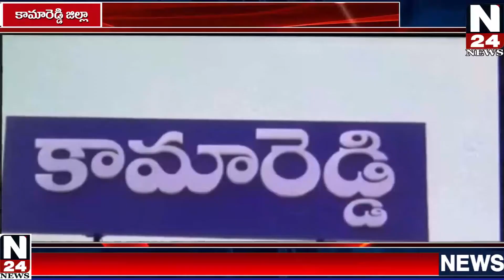కామారెడ్డి జిల్లా లో కార్మికుల హక్కుల సాధనకు జాతీయ కమిటీ పిలుపుమేరకు సోదర సంఘాలతో నిరసన కార్యక్రమం